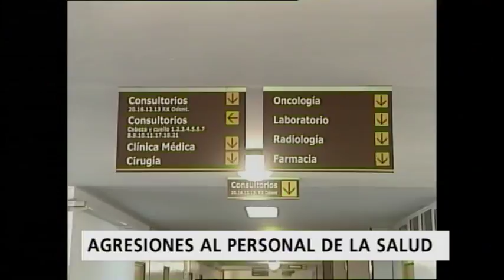El Secretario Gral de AME se refirió a la agresión a los médicos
La Asociación de Médicos Empleados (AME) firmó, al igual que el resto de los gremios de Salud, el aumento del 23%. Sin embargo, su secretario general José Luis Allori destacó otros ítems que el gremio pudo conseguir en la negociación.